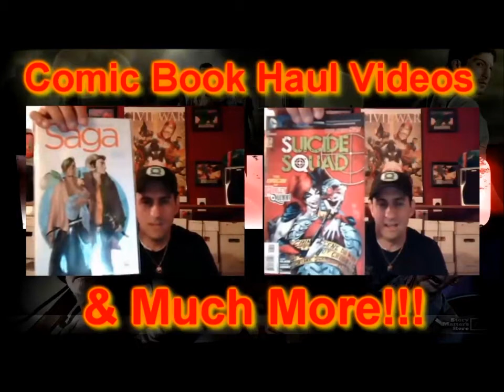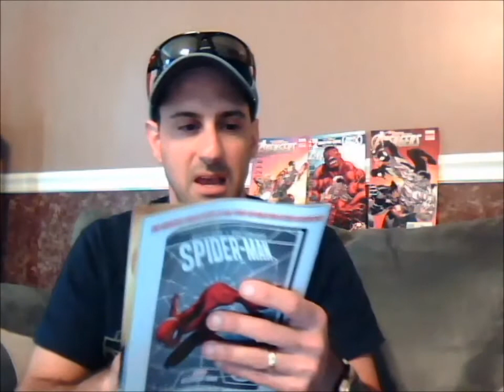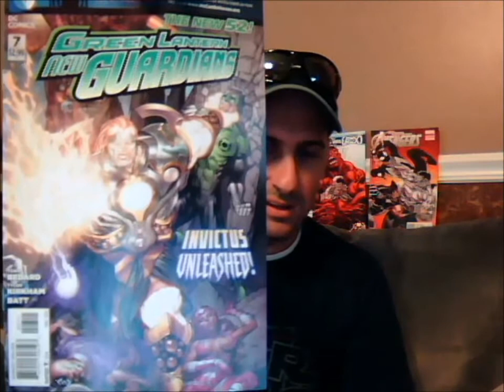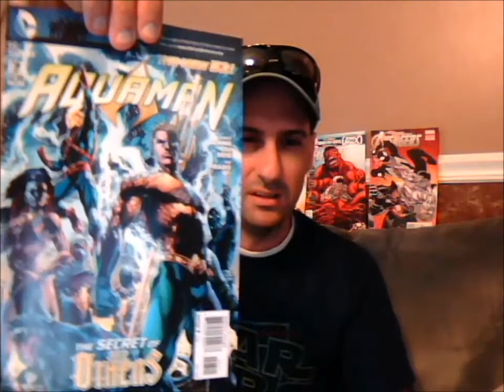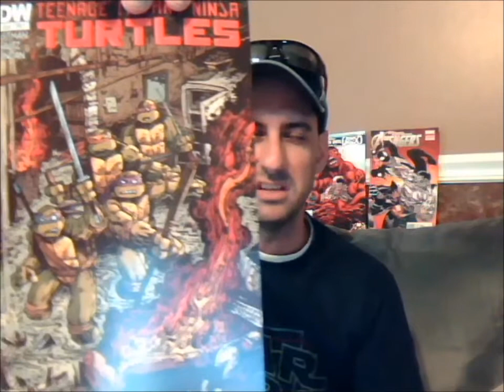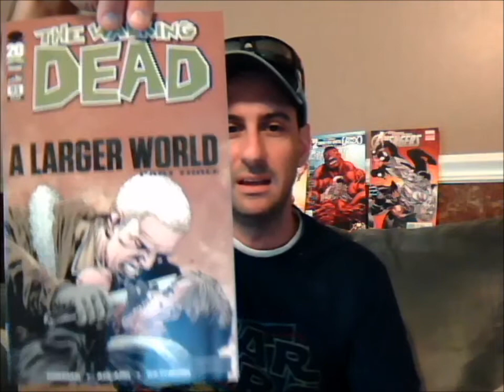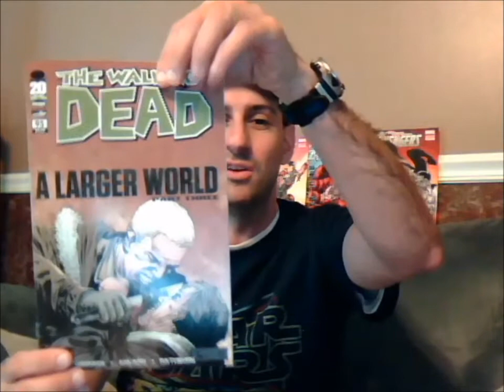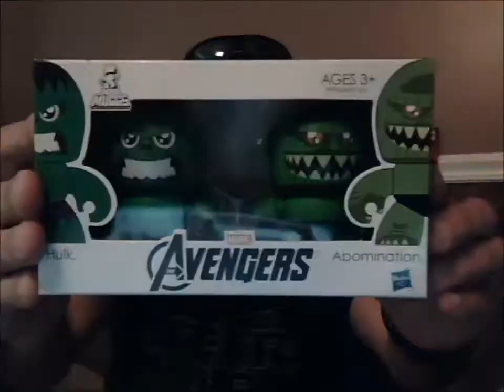Comic Book Haul Week 12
This Weeks Grabs are all new comics including, The Walking Dead and The long awaited Avengers VS. X-men issue #0. Plus I picked up some more Mighty Mugs!!